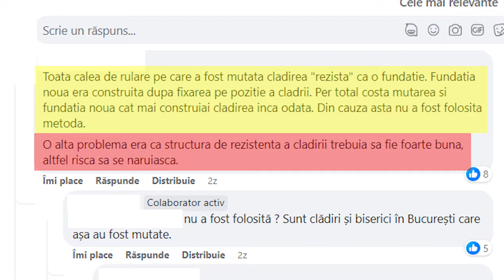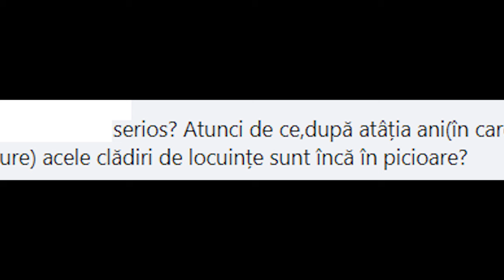Instalatorul vesel comenteaza stirile: Camin prabusit